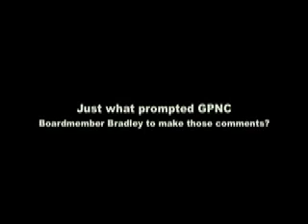"Rude, Crude, Tacky and Disrespectful"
GPNC boardmember Bradley addresses stakeholder.